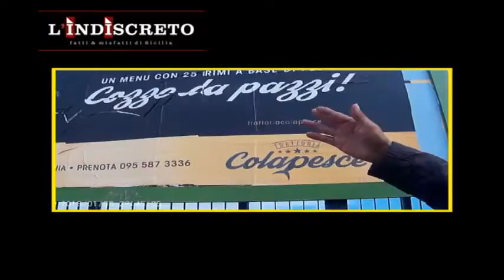STRANI MESSAGGI PUBBLICITARI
Gli attacchini avranno sbagliato ad appiccicare le giunture dei fogli. E' successo a Catania in un grande manifesto pubblicitario per esterni 6x3. Il messaggio pubblicitario di un ristorante correttamente invita i propri clienti a  venire  al ristorante che offre ben 25 menù di pesce  e poi ...